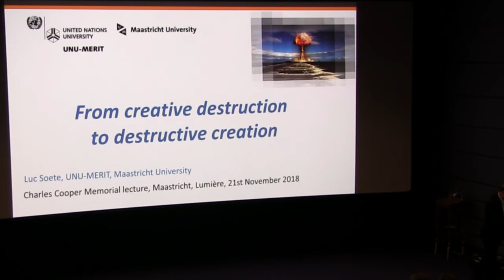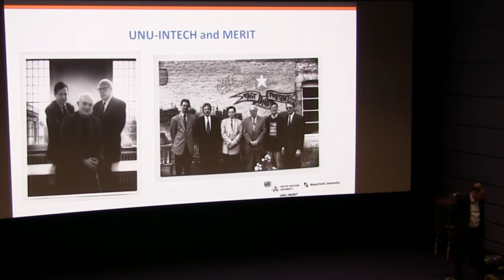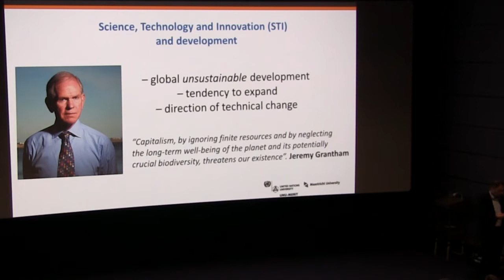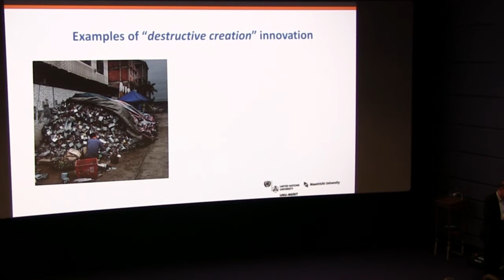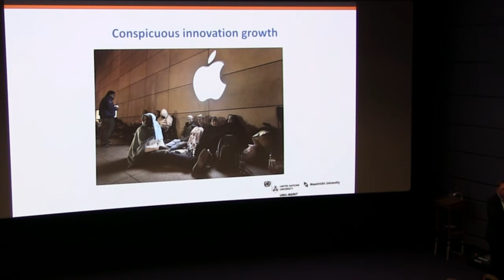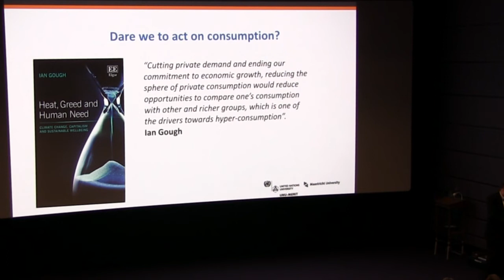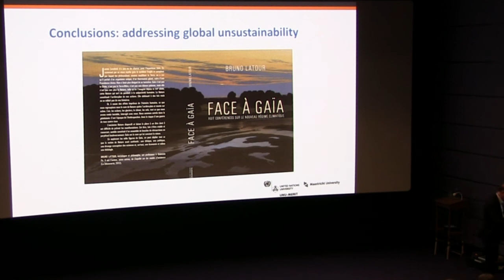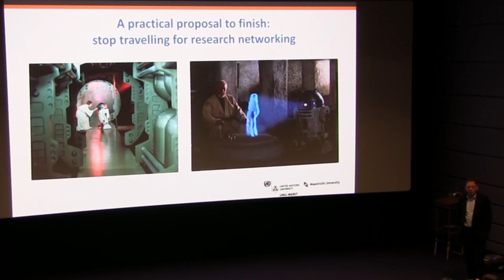Charles Cooper Memorial Lecture 2018: Luc Soete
From creative destruction to destructive creation

In this Cooper Memorial lecture, the internal contradictions between the multiple pursuit of smart, sustainable and inclusive growth will be further analysed along the arguments first developed for the Marie Jahoda memorial in 2011 on the 'destructive creation' as opposed to the creative destruction characteristics of new technologies and innovation. Back in the late 1980’s when Charles Cooper set up the United Nations University Institute for New Technologies, he was fully aware of these internal tensions as reflected in many of his writings on adapted technologies, choice of techniques and second-hand machinery. These notions were limited though to what were called in those days the 'underdeveloped countries' and formed part of the vision development economists had about science, technology and development. In this lecture it will be argued how those old insights appear suddenly of particular relevance to global sustainable development.

Until September 2016 Luc Soete (15 September 1950, Brussels) was Rector Magnificus of Maastricht University. Before that he was Director of the United Nations University research and training institute: UNU-MERIT located in Maastricht, The Netherlands and Professor of International Economic Relations and Director-Dean of the Maastricht Graduate School of Governance (MGSoG) at Maastricht University. He is a member of the Royal Dutch Academy of Science (KNAW).